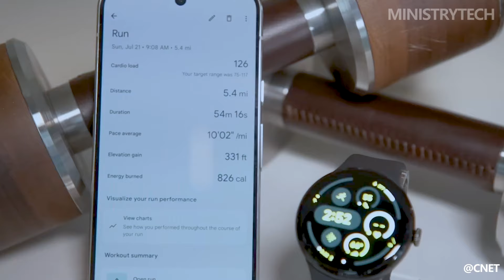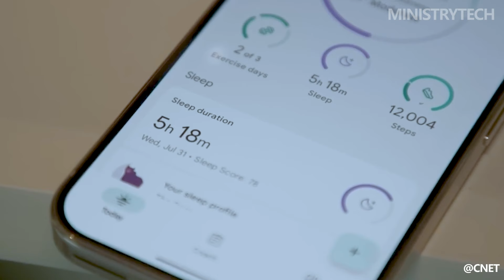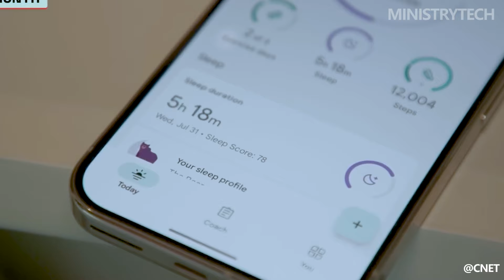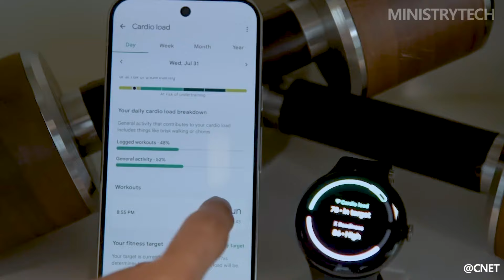Google Pixel Watch 3 vs Pixel Watch 2 | Should You Upgrade?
In this video, we’re diving into the latest from Google—the Pixel Watch 3, unveiled at this year's Made by Google event. With two size options, a brighter screen, and new health and fitness features, some borrowed from the top Fitbit models, the Pixel Watch 3 promises to be a significant upgrade.

But how does it stack up against last year’s Pixel Watch 2, which was already one of the best smartwatches on the market? Whether you're thinking about upgrading or purchasing your first Google smartwatch, we’ve got all the details you need to make an informed decision.